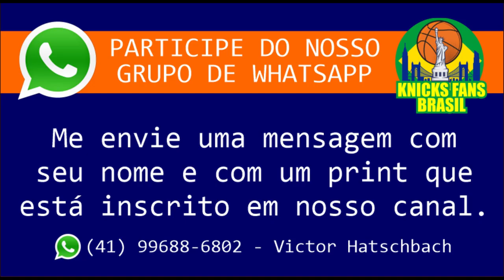PRE JOGO: New York Knicks vs Charlotte Hornets - In-Season Tournament: East Group B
ADM @victorhatschbach

Este Vídeo é um Oferecimento de:

06) Mentor (apostas online): o_mentor_tips
07) Cambiall Campinas: @cambiallcampinas